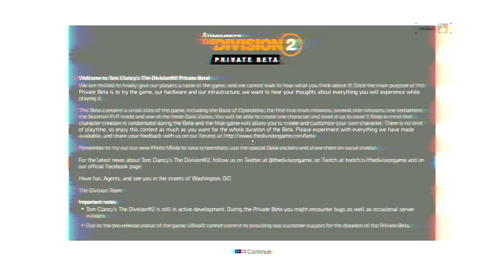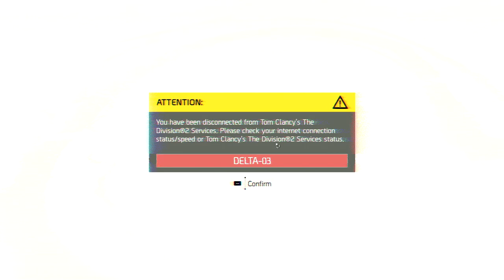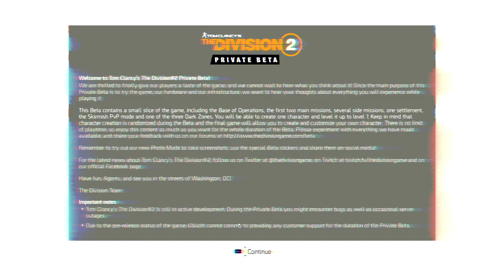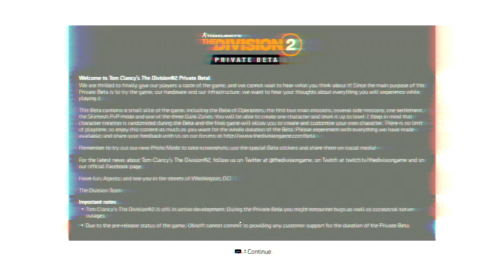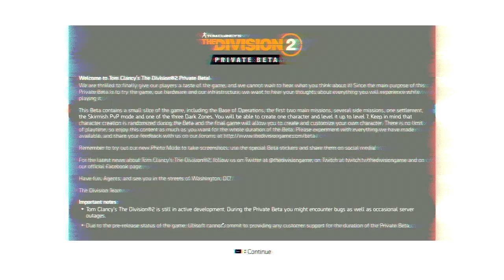Division 2 Private Beta Gameplay